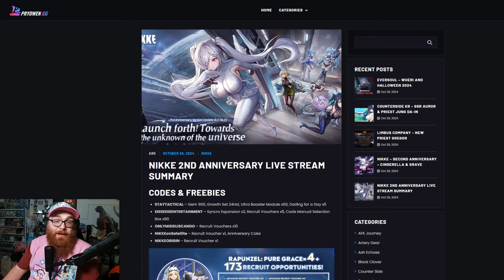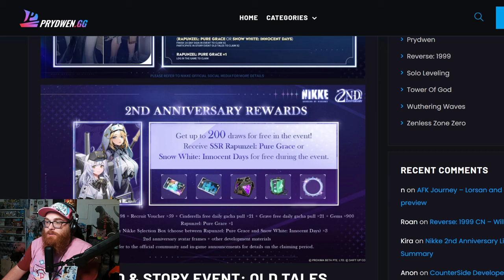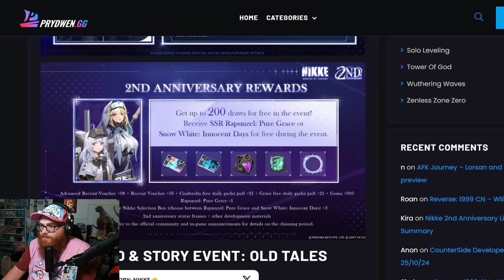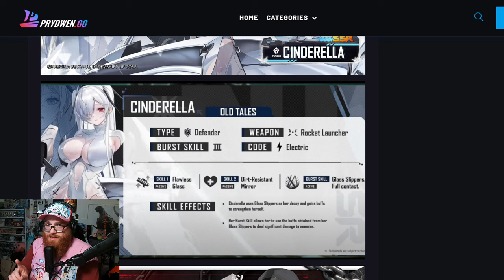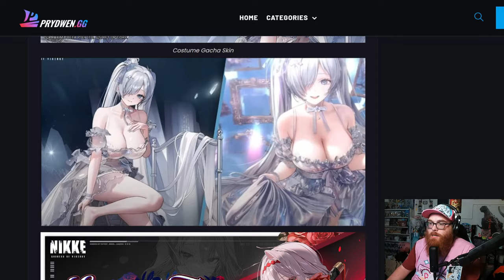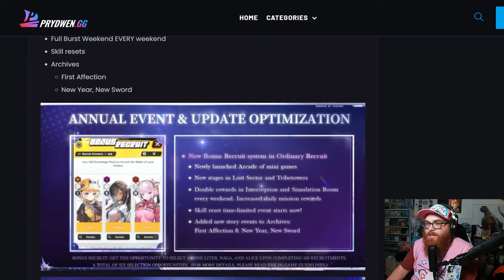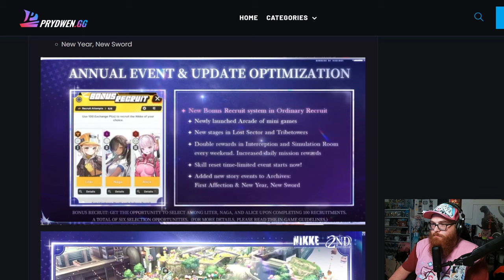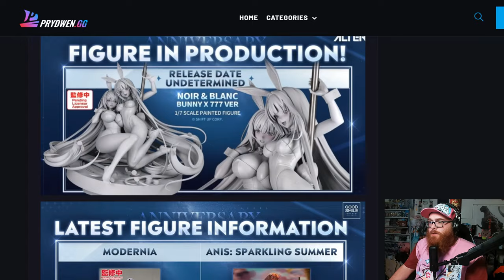NIKKE POPPED OFF!!! What's Coming to Goddess of Victory